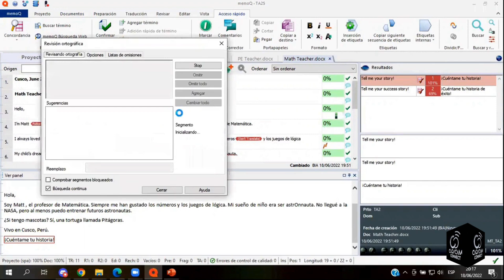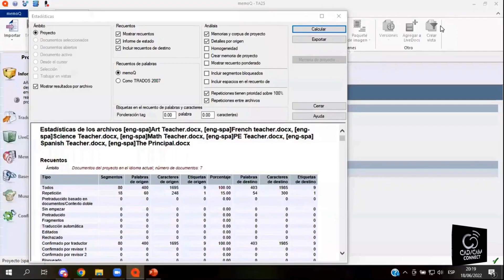memoQ, Streamlines and Improves the Document Translation Process 🌍 👉🔑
🔸✅ ONLINE VIRTUAL STORE 🌍

🔸✅ Software Development Specialists ⭐⭐⭐⭐⭐

🔸✅ Technical Assistance for Any Type of Programs 📌

🔸✅ Software for Windows & MacOS Computers & Laptops ⚡

🔸✅ Support/ON-Line installation - TEAMVIEWER 🔧

🔸✅ ADVICE & OFFICIAL GUARANTEE ⭐⭐⭐⭐⭐

🔸✅ ALL CATEGORIES AVAILABLE 👇

⏩ 🔑INTERNET
⏩ 🔑GRAPHICS
⏩ 🔑FORMAT CONVERTER
⏩ 🔑DATA RECOVERY
⏩ 🔑DVD, CD and BLU-RAY COPY
⏩ 🔑OPTIMIZER
⏩ 🔑FILE AND FOLDER MANAGEMENT
⏩ 🔑OPERATING SYSTEM
⏩ 🔑WORK WITH TEXT and PDF
⏩ 🔑AUDIO and VIDEO EDITING
⏩ 🔑COMPRESOR
⏩ 🔑NETWORK and SERVER
⏩ 🔑DISK and PARTITION MANAGEMENT
⏩ 🔑MOBILE TOOL
⏩ 🔑PRACTICAL
⏩ 🔑PROGRAMMMING
⏩ 🔑DICTIONARY and ENCYCLOPEDIA
⏩ 🔑PLAYER
⏩ 🔑BACKUP
⏩ 🔑DRIVER
⏩ 🔑SYSTEMIC
⏩ 🔑ANTIVIRUS and FIREWALL
⏩ 🔑IMAGE MANAGEMENT
⏩ 🔑ENGINEERING and SPECIALIZATION
⏩ 🔑PATTERN MAKING SOFTWARE
⏩ 🔑EMBROIDERY PROGRAMS
⏩ 🔑EDUCATION
⏩ 🔑UDEMY